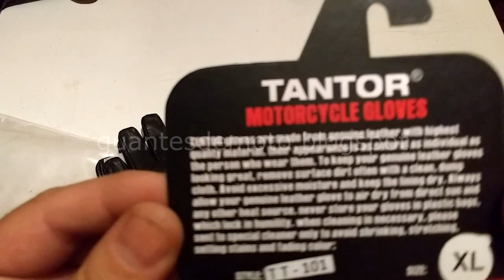TANTOR Guantes cuero mod 101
Si te ah gustado el vídeo puedes dejar un LIKE 👍 de lo contrario DISLIKE👎

Me puedes ayudar visitando mis paginas web ( agregar .CL )  es gratis! :

arados-chile
barreno-ahoyador
desbrozadoras
cristianbarraza